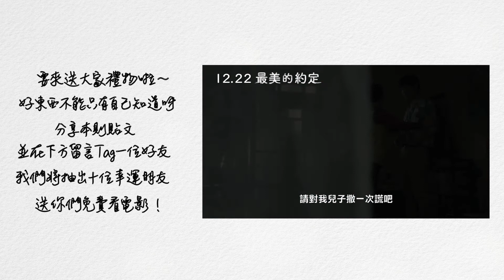「這位台灣郎會說 25 種語言」語言改變人生故事｜Jella! 公益活動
Jella! 2017 年末公益活動『推己及人』，
創辦人王稚鈞 (胃酸人)，用親身的經驗證實，
學好語言可以帶給人價值和力量，
希望弱勢兒童也可以藉由『語言改變人生』。
活動期間捐出營收 30% 給台灣世界展望會『助學貧童上學路』計畫！

為什麼要辦「推己及人」公益活動？

活動期間邀請各領域『語言人才』，來跟大家分享學語言的方法和故事！這次邀請到《這位台灣郎會說 25 種語言》作者Terry，
來跟大家分享他的外語學習經驗，培養「不怕說外語的勇氣」。

🔻韓文單字卡一下 🔻

🔻10 句韓文系列 🔻

🔻這個東西韓文怎麼說？ 🔻

『好笑的朋友』韓文怎麼說？

🔻空耳系列 🔻

🔻看更多影片🔻

韓國姊弟戀真的很多嗎？

🔻我想上韓文課🔻